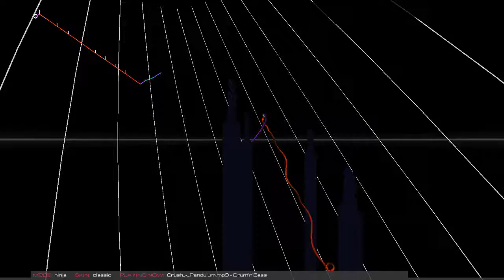Pendulum - Crush (Drum'n'Bass) | Audiosurf 2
Game: Audiosurf 2
possible.